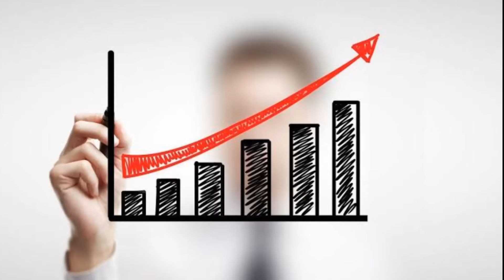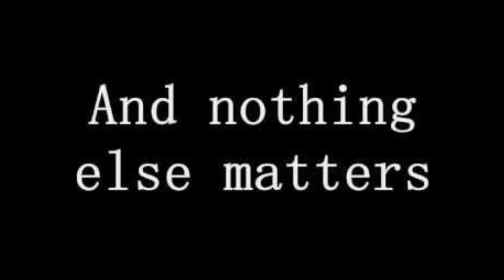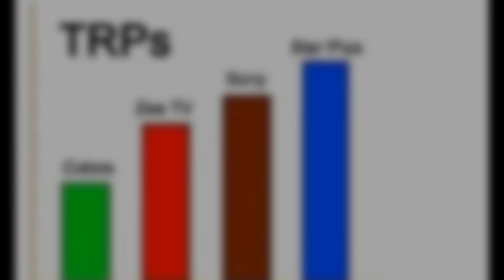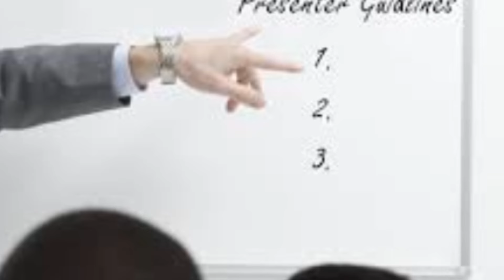Dance Reality show me kaise SELECT hoye? | Tips for selection in reality show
So people iss video me Maine kuch Naya bataya hai aur Jo bhi bataya hai wo ekdm sach hai aur yehi SACHAI hai...
Issi chiz Ko kar ke aap kissi bhi auditon me select ho paoge